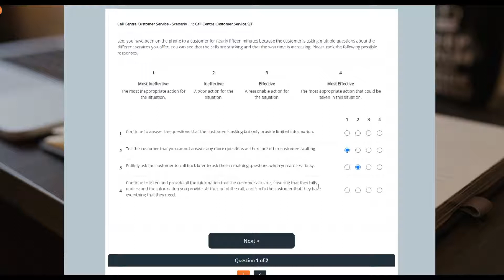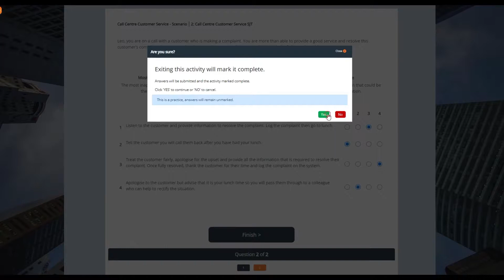Show Me Call Centre Customer Service Scenario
Skillsarena - online skills testing - Call centre customer service skills test demo